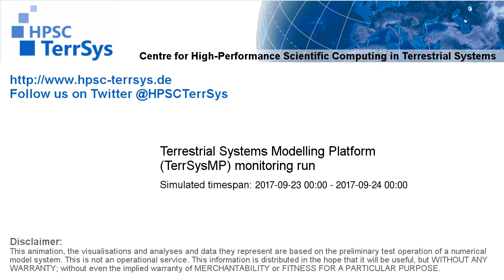TerrSysMP monitoring run 2017-09-23 - correction run runoff diff - NRW (24h)